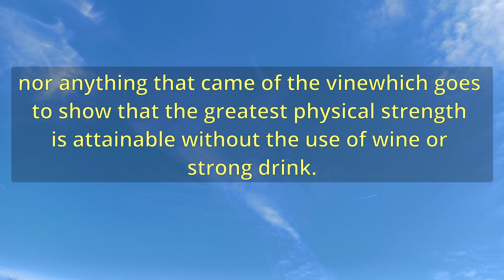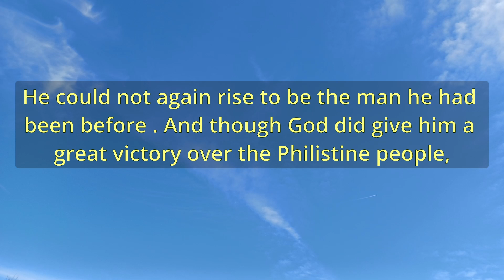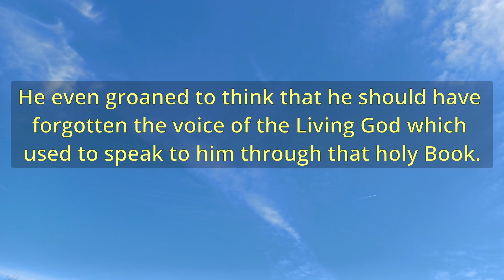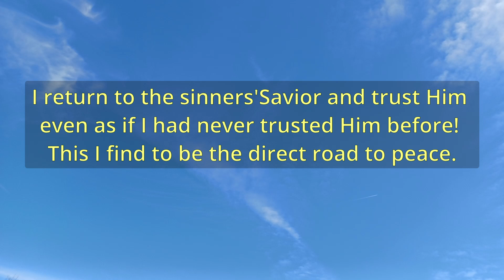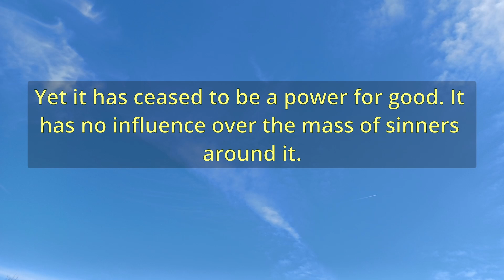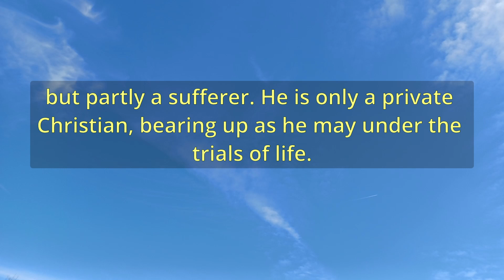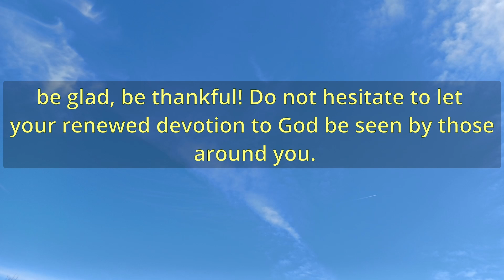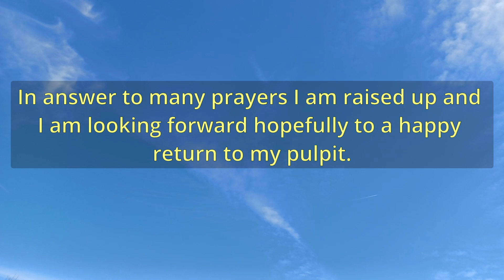"Shaved And Shorn, But Not Beyond Hope" (A11939) - Charles Spurgeon Sermons